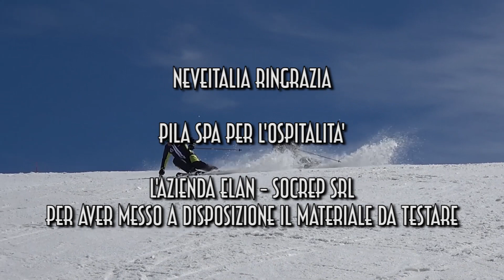Elan Amphibio 18 - NeveItalia Ski-Test 2020/2021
L’highlander della casa slovena, l’Amphibio 18, viene confermato anche per la prossima stagione. Presente sul mercato da anni, sempre rinnovato e affinato, scelto da migliaia di utenti, si troverà ...